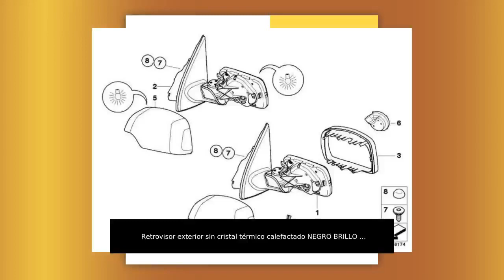Retrovisor exterior sin cristal térmico calefactado NEGRO BRILLO . Original BMW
Retrovisor exterior sin cristal térmico calefactado NEGRO BRILLO

Válido para:

BMW X5 E53 (SAV)

* X5 3.0d (FA71 / FB71)
* X5 3.0i (FA11 / FA51)
* X5 4.4i (FB31 / FB51)
* X5 4.6is (FB91)